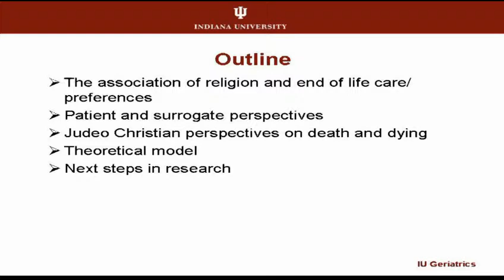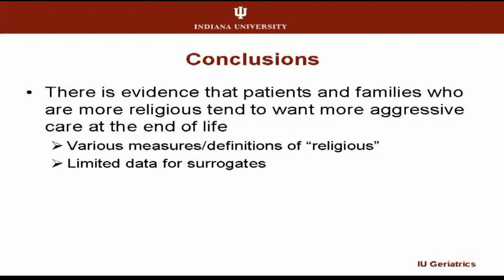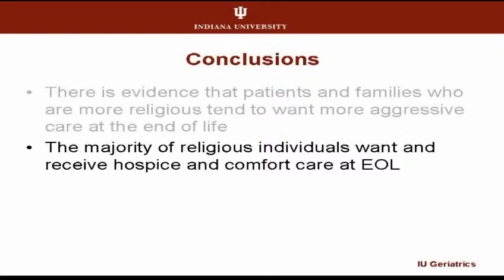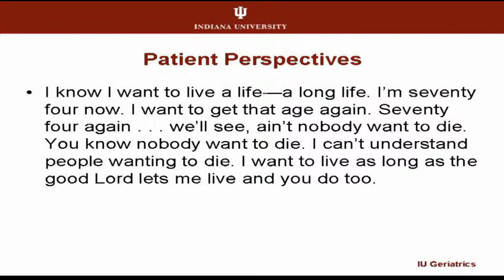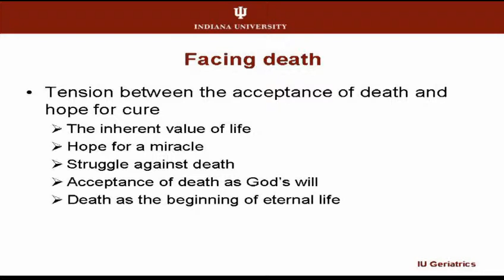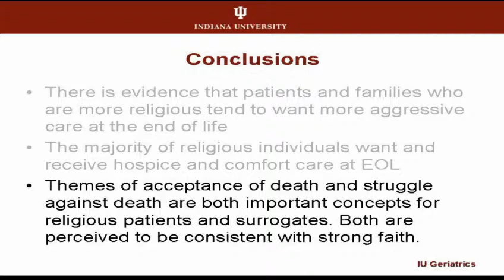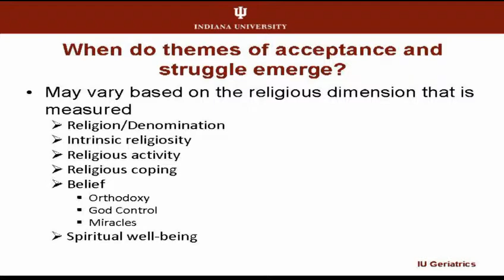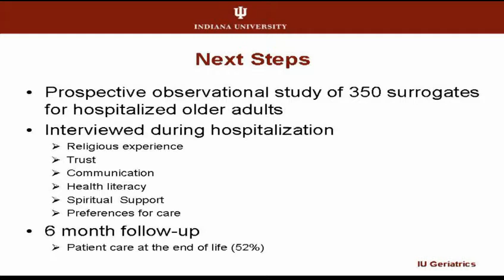Alexia Torke - The Impact of Religion and Spirituality on Surrogate Decision Making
"The Impact of Religion and Spirituality on Surrogate Decision Making"

Alexia Torke, MD
Assistant Professor of Medicine, Indiana University
Center Scientist, Indiana University Center for Aging Research
Investigator, Regenstrief Institute, Inc.
Associate Director, Fairbanks Fellowship in Clinical Ethics

25th Anniversary MacLean Conference in Clinical Medical Ethics
Panel Two: Contributions of Clinical Ethics to Patient Care